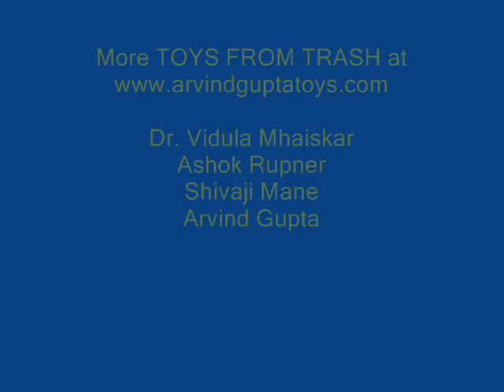FUNNY FOUNTAIN - ENGLISH - 21MB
This very simple siphon is made from a cut bottle and a bend straw. You keep adding water to the bottle but it doesn't flow. It starts to flow down only when the water level reaches the bend of the straw -- demonstrating the principle of the simple siphon.
This work was supported by IUCAA and Tata Trust. This film was made by Ashok Rupner TATA Trust: Education is one of the key focus areas for Tata Trusts, aiming towards enabling access of quality education to the underprivileged population in India. To facilitate quality in teaching and learning of Science education through workshops, capacity building and resource creation, Tata Trusts have been supporting Muktangan Vigyan Shodhika (MVS), IUCAA's Children’s Science Centre, since inception. To know more about other initiatives of Tata Trusts, please